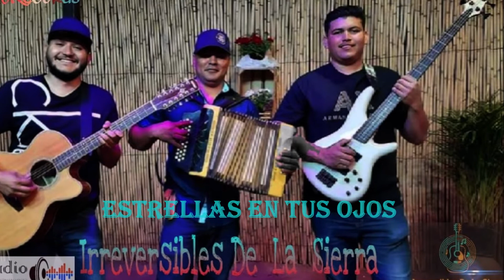Estrellas En Tus Ojos - Irreversibles De La Sierra